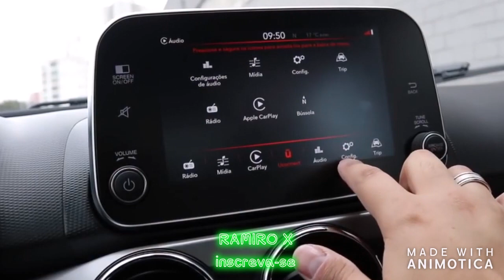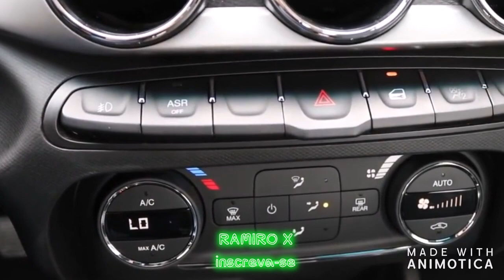Nova Fiat Cronos: Veja com detalhes! Preços, Consumo e Ficha Técnica....